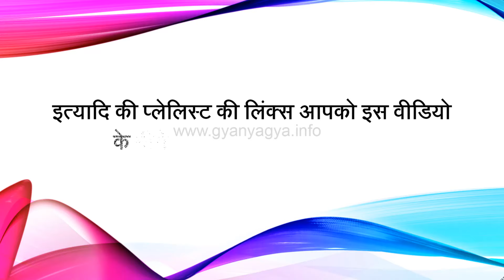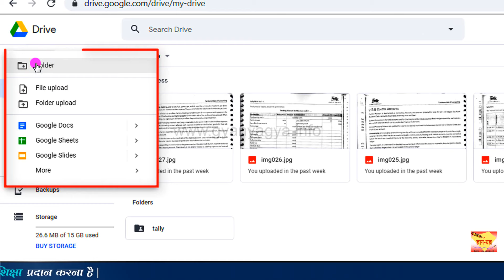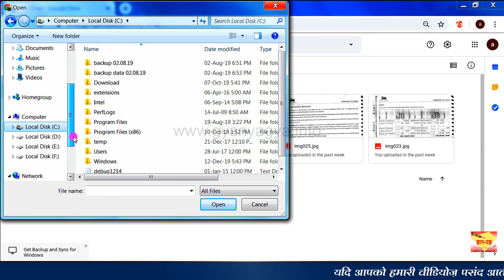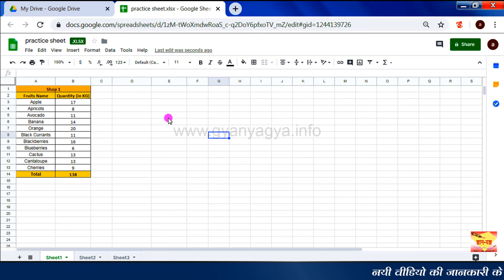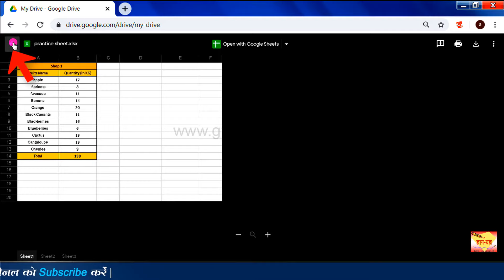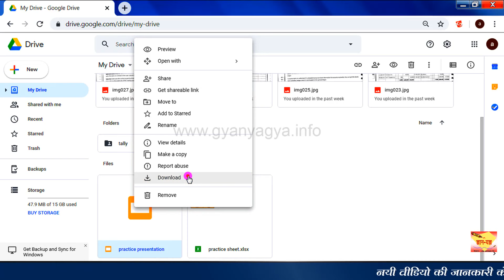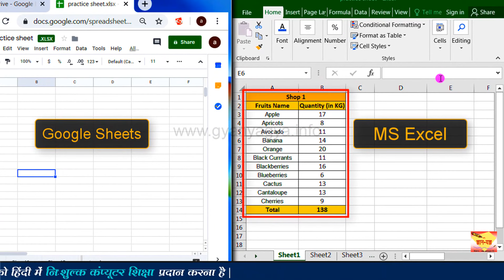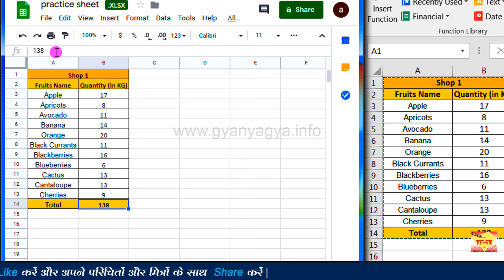How to use MS word, excel, powerpoint on Google Drive (docs, sheets, slides) & vice versa? (Hindi)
In this easy Hindi tutorial based on Google Drive, we will show you how you can easily upload & use MS Word document, MS Excel Workbook & MS PowerPoint presentation on Google Drive as Google Docs, Google Sheets & Google Slides. We will also show you how you can download and use Google Docs, Google Sheets & Google Slides like MS Office files as MS Word, MS Excel & MS PowerPoint.

Google drive par adharit is asaan Hindi tutorial me, hum apko dikhaenge ki aap kis tarah MS Word document, MS Excel workbook aur MS PowerPoint presentation ko asaani se Google drive par upload kar sakte hain aur Google docs, Google sheets evam Google slides ki tarah upyog kar sakte hain. Hum apko yeh bhi dikhaenge ki aap kaise Google Docs, Google Sheets aur Google Slides ko download karke MS Word, MS Excel aur MS PowerPoint ke roop me upyog kar sakte hain.

Google Drive पर आधारित इस आसान हिंदी ट्यूटोरियल में, हम आपको दिखाएंगे कि आप किस तरह MS Word document, MS Excel workbook aur MS PowerPoint presentation को आसानी से Google drive पर अपलोड कर सकते हैं और  Google docs, Google sheets एवं Google slides की तरह उपयोग कर सकते हैं | हम आपको यह भी दिखाएंगे कि आप कैसे गूगल डॉक्स, गूगल शीट्स और गूगल स्लाइड्स को डाउनलोड करके एमएस वर्ड, एमएस एक्सेल और एमएस पॉवरपॉइंट के रूप में उपयोग कर सकते हैं |